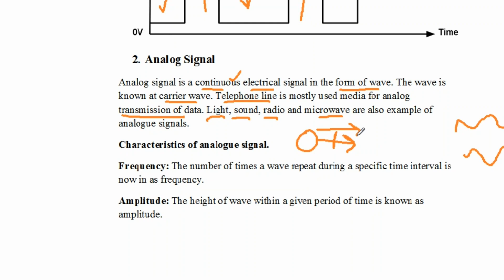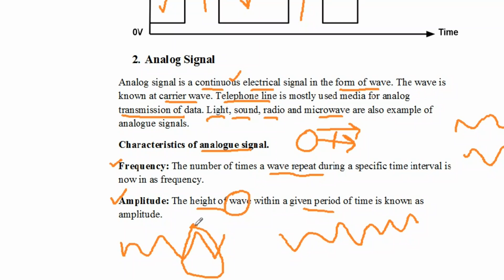What is Signals| Digital vs analog Signal | ICS ch3 mr-atif62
In this video you will learn that what is signals and types of signals.
1.digital signals 2. Analog signals